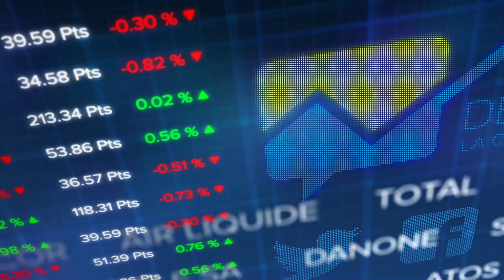Le debrief Bourse du 24 juin : le CAC 40 efface ses pertes de la veille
La nette amélioration du climat des affaires en France et en Allemagne permet au CAC 40 d’effacer largement ses pertes de la veille.
L’indice termine la séance sur une hausse de 1,22% vers les 6631 points